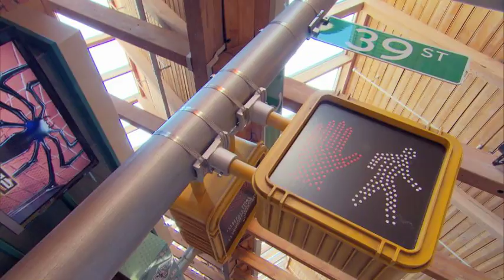COMIC-CON 2011 HASBRO TOYS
COMIC-CON EXCLUSIVE TOYS